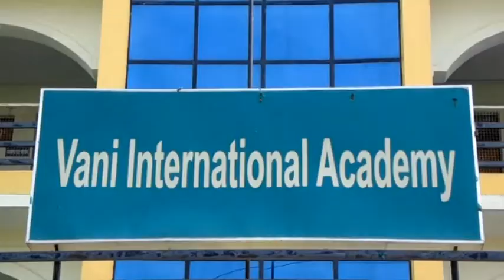Vani 28 07 2019